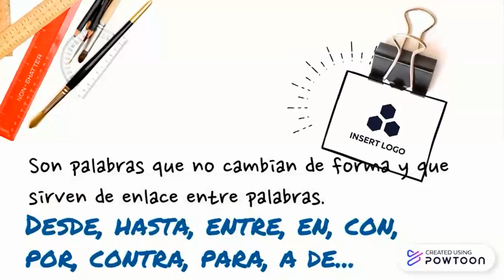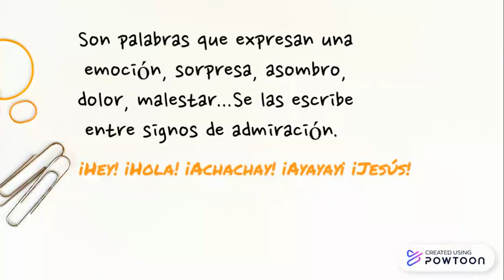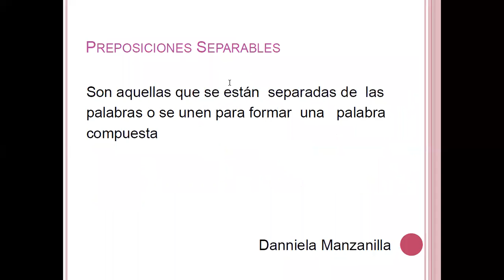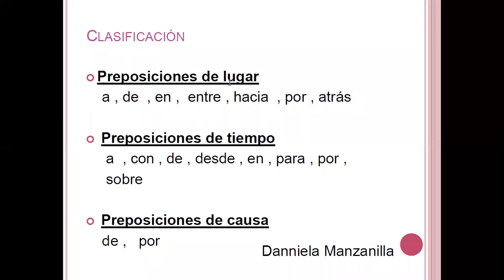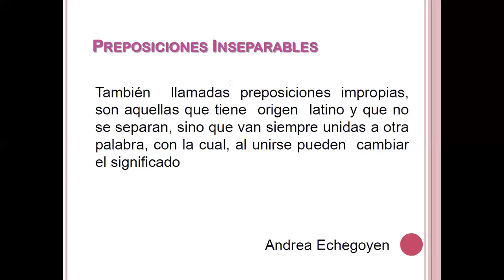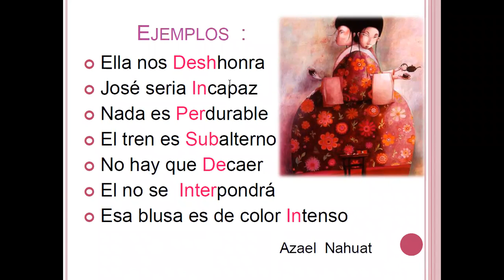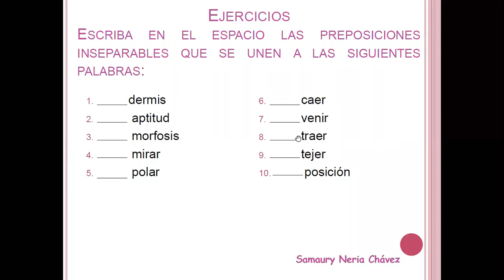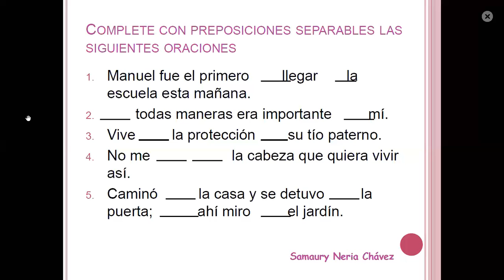CONJUNCIONES Y PREPOSICIONES SEGUNDO BASICO